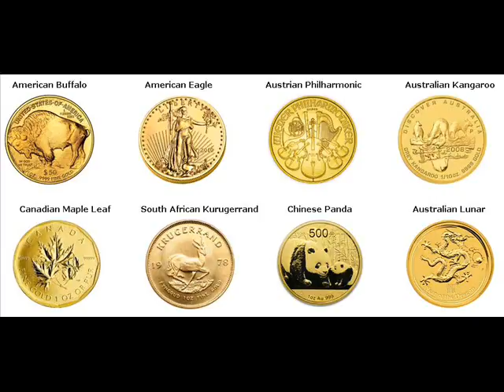Gold Bars For Sale Martensdale Warren Iowa